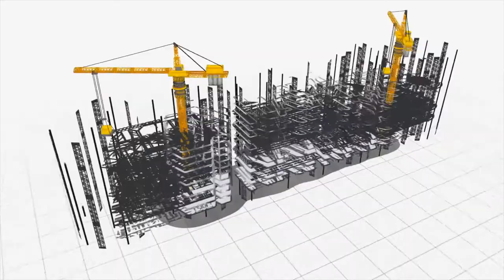Industrial Property Taxes - The property types we appeal, SAVINGS a HUGE amount!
This is a quick video to show the type of properties that can save a HUGE amount in property taxes. If there are any properties like this that have never been appealed, there is a GREAT chance that you may be overassessed and paying way more than you should be legally required to. Find out if you are eligible to get you assessment lowered!